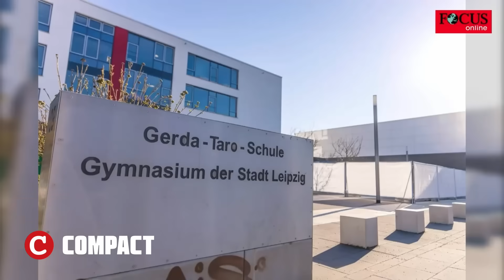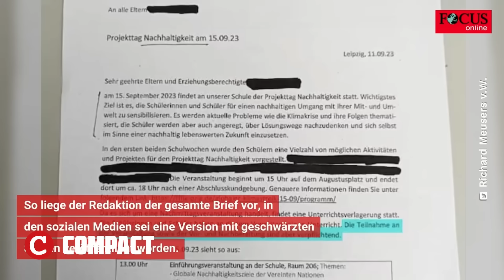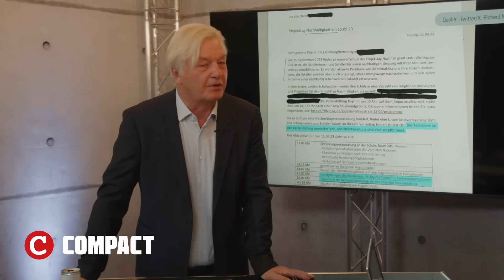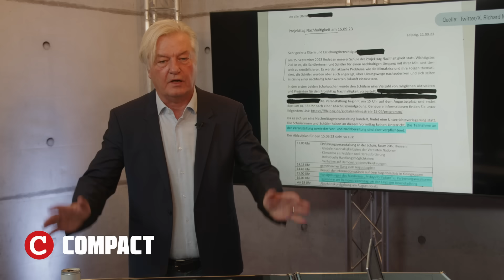Klima-Irre schänden unser Nationalsymbol!💥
Es geht ihnen nicht mehr um Klimaprotest, sie haben einfach Spaß an der Zerstörung. Klimaterroristen haben gestern das Brandenburger Tor im größeren Stil mit Farbe beschmiert und sowohl im Volk als auch in der etablierten Politik für Unverständnis gesorgt. Wie sich dieser Skandal zugetragen hat, was die Klimakleber bereits alles auf dem Kerbholz haben und wie man in Übersee mit solchen Chaoten umgeht, erfahren Sie jetzt von Dr. Stephanie Elsässer und Chefredakteur Jürgen Elsässer.